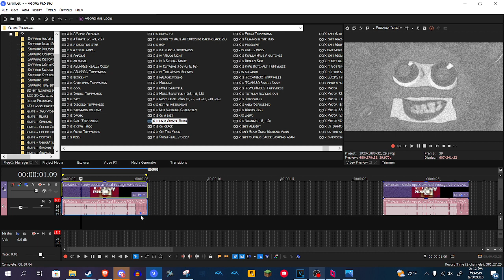How to make X is on a Gravel Road